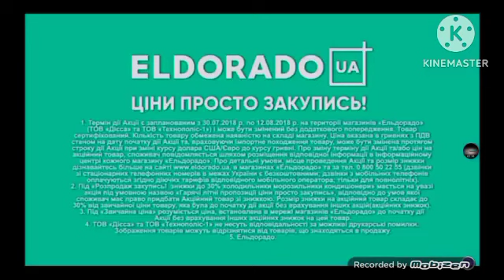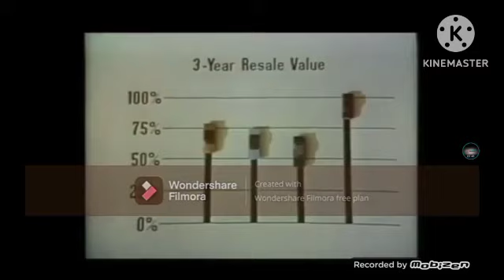Pro Best Animation Logos In Invert Color